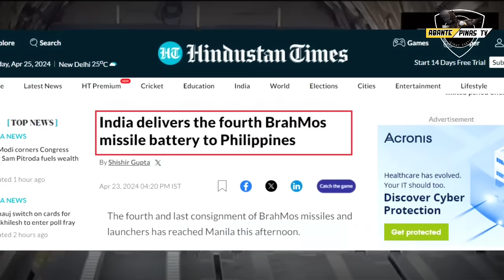TOTOO BA ITO!? POHANG CLASS CORVETTE MALAPIT NANG DUMATING! APAT NA BATTERIES ANG BINILING BRAHMOS!?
PS-38 na hull number ng Philippine navy, binakante na, sinyales na nga ba ito ng pagdating ng bagong Pohang class corvette? 4th batteries o 12 launchers ng brahmos missile naideliver na umano sa pinas ayon sa isang indian news outlet, totoo kaya ito!? additional S-70i Helicopters ng PAF nagsasagawa na ng flight testing.